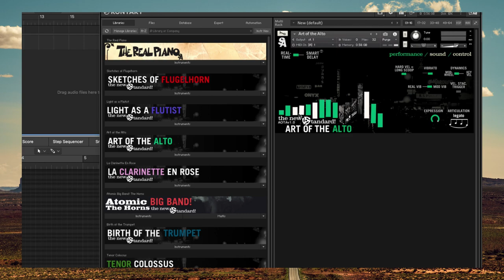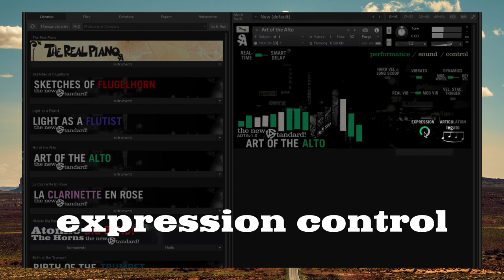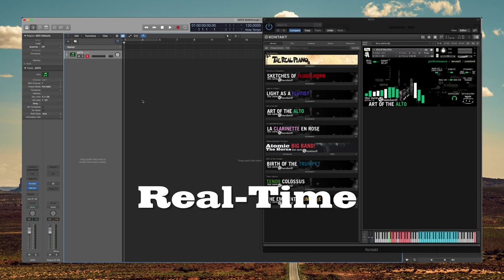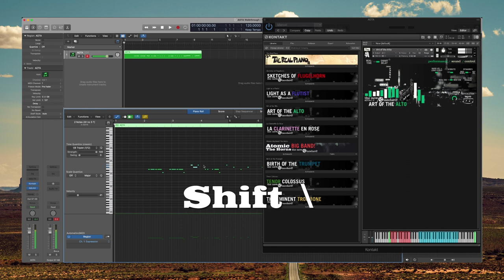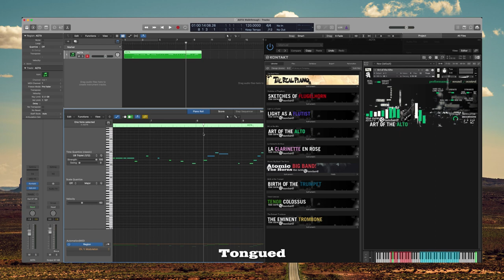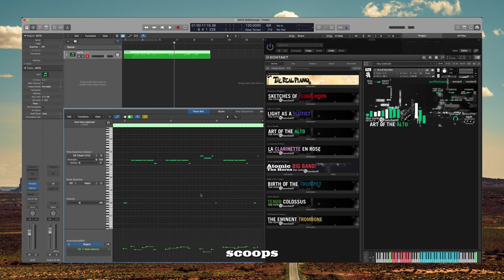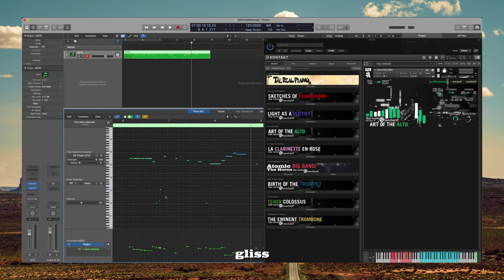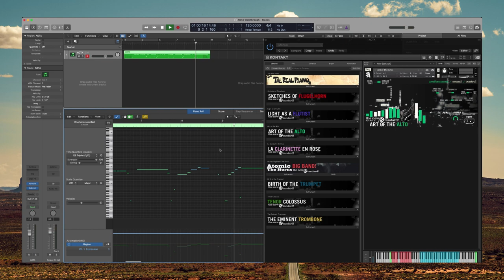Art of the Alto - Walkthrough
Straight Ahead Samples is a sample library developer specializing in ground-breaking and realistic virtual instruments.